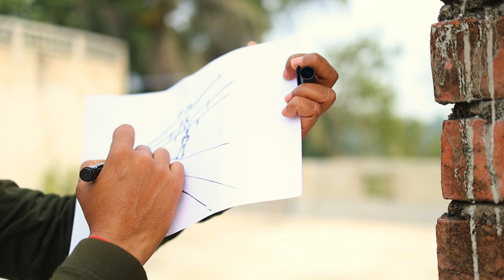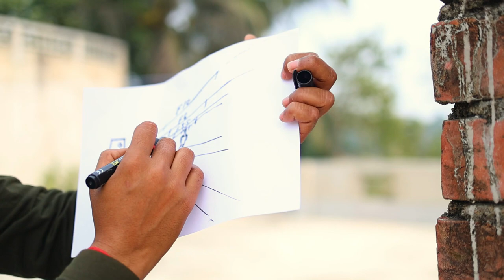DSLR Camera setting ,Canon EOS R8 video , Blur and creative photography ,Dslr tutorial in Hindi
DSLR camera setting , Canon R8 video test , Best 3 Camera setting, Blur and buke picture setting , dslr tutorial , Dreamlock photography